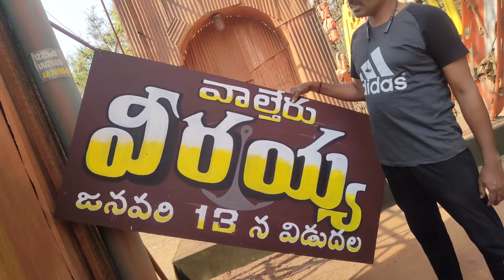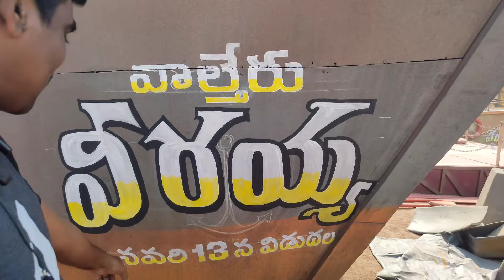వాల్తేరు వీరయ్య మూవీ సాంగ్ సెట్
valtheru viraiah#movieset#megastar chiranjivi movie #